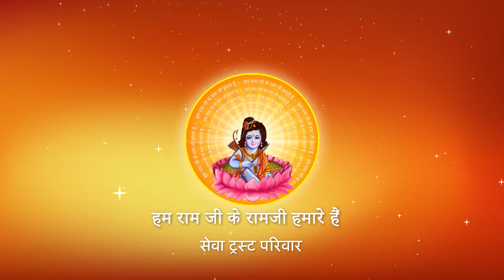सभी आचार्य शिवजी की उपासना क्यों करते है ? I Pujya Prembhushanji Maharaj I Sahaspur I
Katha Summary:
सभी आचार्य शिवजी की उपासना क्यों करते है ? Sahaspur
Pujyashri’s Ram Katha in Sahaspur

II*II*II*II*II*II*II*II*II*II*II*II*II*II*II*II*II*II*II*II*II*II*II*II*II*II*II*II*II*II*II*II*II*II*II*II*II*II*II*II*II*II*II*II*II*II